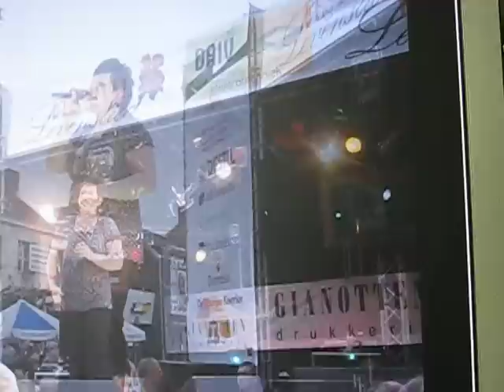het levenslied in Tilburg met Samantha pijl